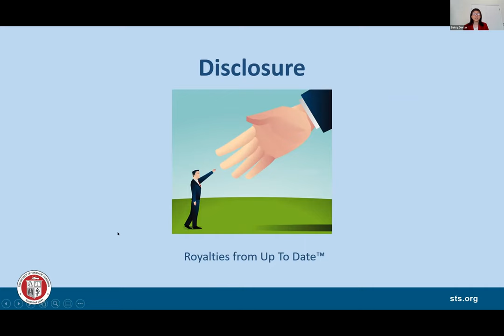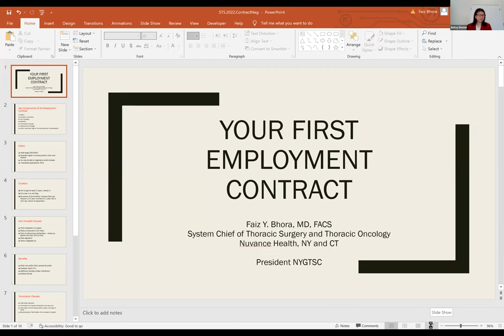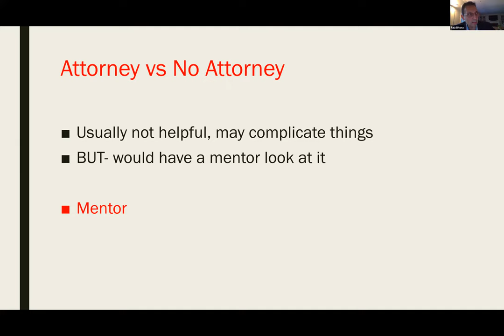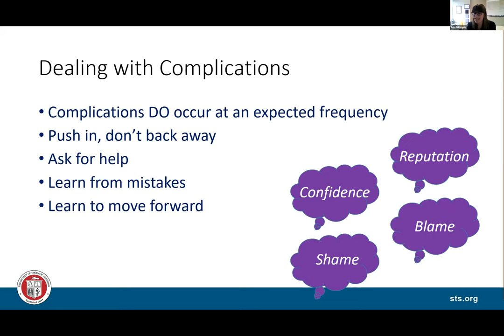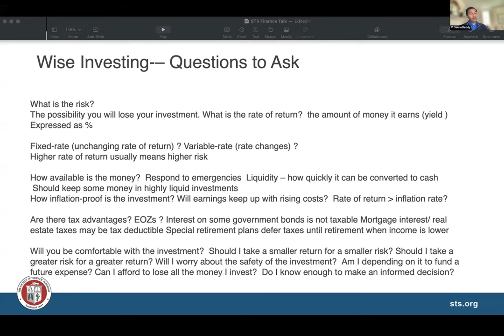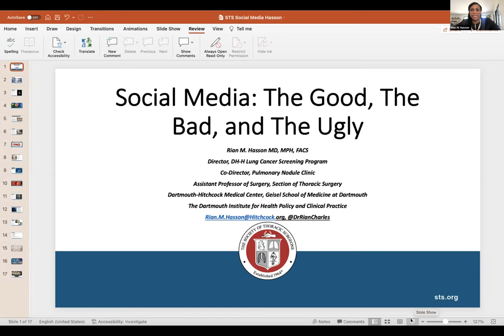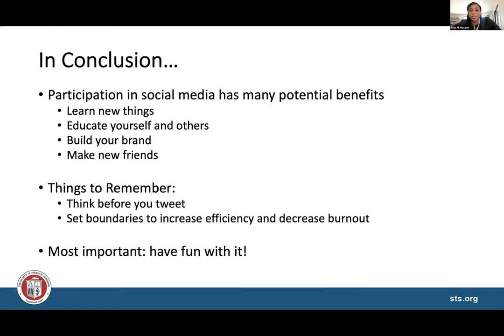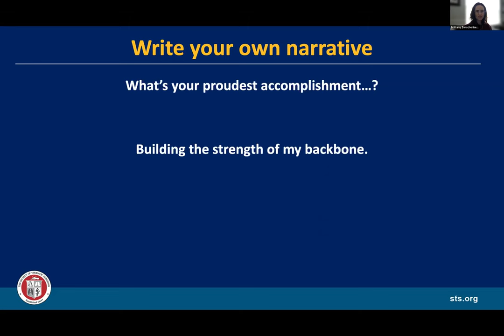STS Trainee Retreat, April 2, 2022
The STS Trainee Retreat is a unique virtual event that addressed important issues facing cardiothoracic surgery trainees in their transition from education to practice. This program includes:

When, How, and What Job to Look For
Elizabeth U. Dexter, MD

Your First Employment Contract
Faiz Y. Bhora, MD

Transitioning to Practice: The Early Years
Erin A. Gillaspie, MD, MPH

Working Smart and Investing Wisely for the Future
V. Seenu Reddy, MD, MBA

Rian M. Hasson, MD, MPH

Taking Care of Oneself and Family: The Importance of Personal Wellness
Brittany A. Zwischenberger, MD, MHS